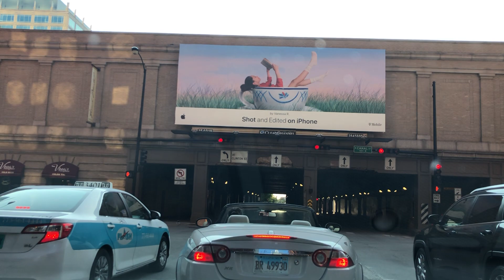Weekend Driving | Chicago | Highwood | Highland Park | September 5, 2020